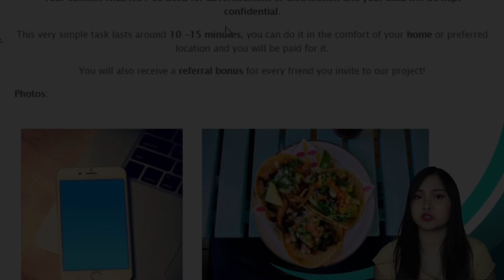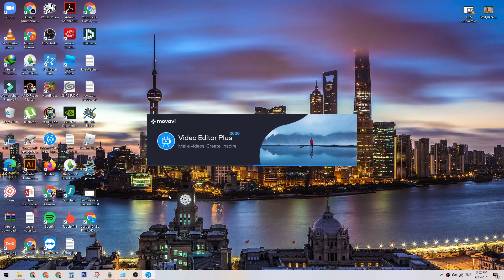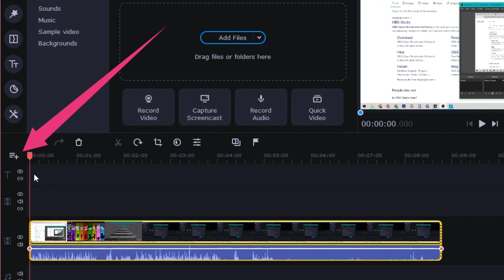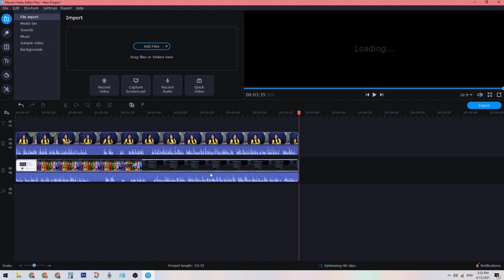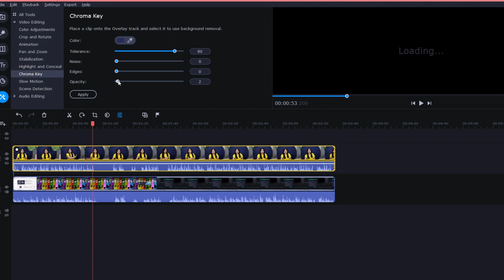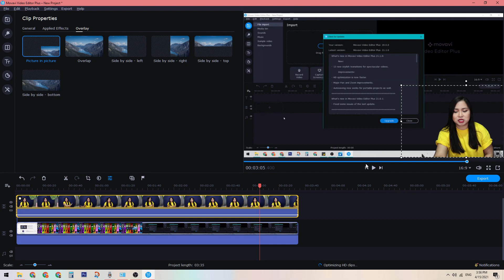How to Put Yourself Over Your Screen Presentation & Remove Video Background | Step-By-Step Process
Step-By-Step Process of How to Put Yourself Over Your Screen Presentation & Remove Video Background!

P50 Giveaway: Comment minimimiyarn sa comment section below. We'll pick 2 winners. :)
Winners: Sally Nacario and Kathleen Kayzel Garcia. Congratulations!

➤ P100 Voucher, Shopee: DIMPL276
➤ P50, Paymaya, Use code: VY3PQ0DMJ8QW